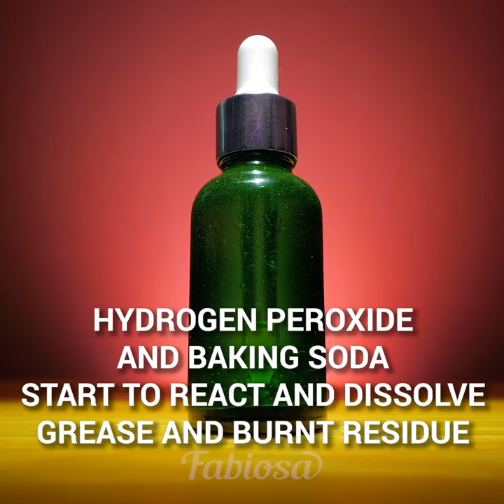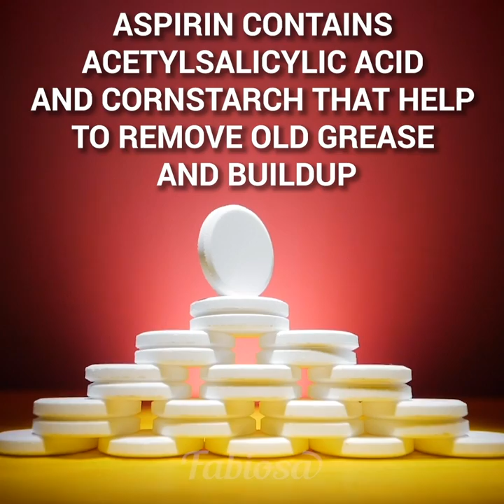How to clean burnt pan | Secret ingredients for dirt removal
How to clean a burnt pan 🍳? We know a few secrets! In this video by Fabiosa, we’ll show you how to how to clean an oily burnt pan, how to remove soot from a pot 🍲, and how to make your kitchen appliances shine! These amazing kitchen cleaning hacks feature one secret ingredient 🤫 that will make all the difference.
If you liked our amazing kitchen tips, then please give this video a thumbs-up 👍 and subscribe to our channel for more tips on how to get a burnt pan clean, easy cleaning kitchen hacks, and other clever tricks for a spotless home 🏠.

0:00 - how to clean a dirty stove
0:28 - how to clean off burnt stuff from pot 🍲
0:53 - how to clean a nasty convection oven
1:35 - how to clean off burnt stuff from pan 🍳
2:02 - how to clean a dirty microwave
2:37 - how to clean a kitchen sink fast
3:03 - how to clean a kettle from limescale
3:30 - how to clean a dirty kitchen table

Music 🎵: Diamond Shoes - Got Happy
Maiden Voyage - Duke Herrington